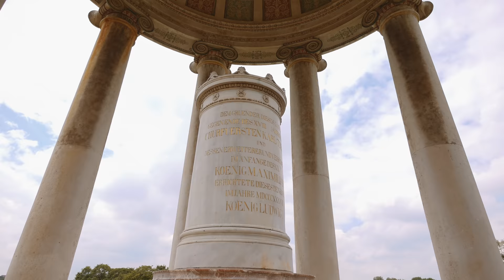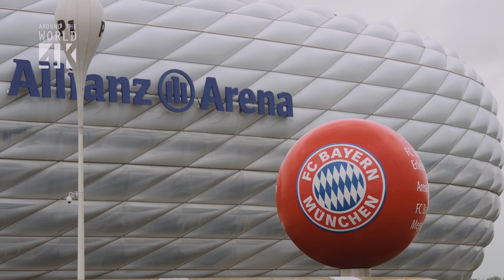Munich in 4K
Munich is the third largest city and one of the most popular in Germany. The capital of the Bavarian region  is ranked as one of the most prosperous and fastest growing city in the country.  But Munich is also well known around the world as an important art, technology, finance, innovation, tourism,  and education center.

Aside, the famous Oktoberfest and the BMW dedicated museum,  Munich boasts with Europe's biggest city parks and the largest museum of science and technology in the world!